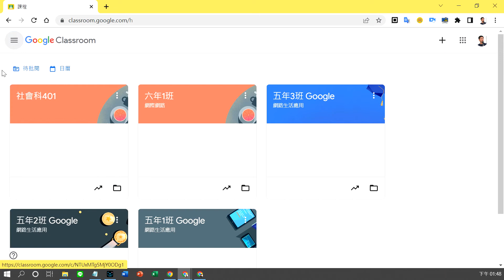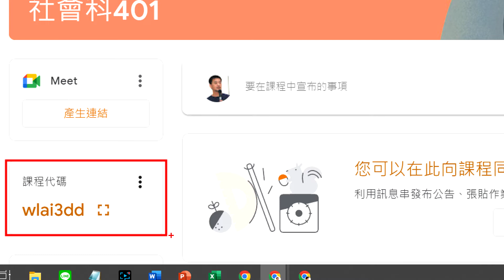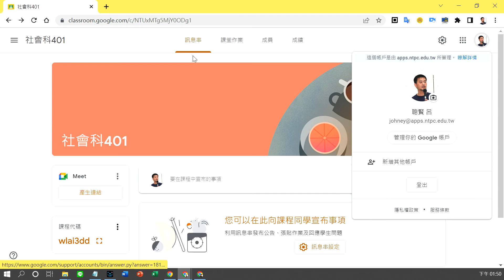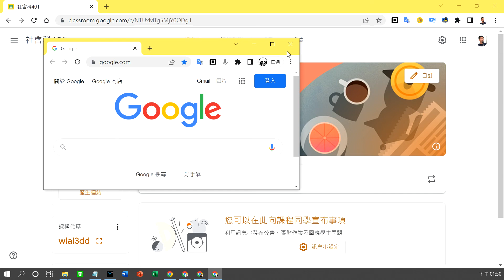Google Classroom A02學生如何加上線上教室